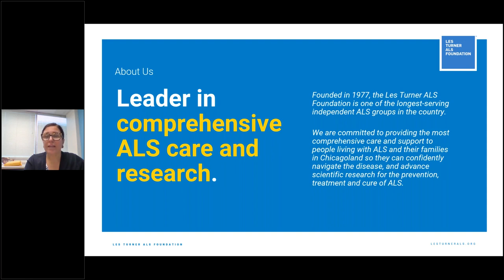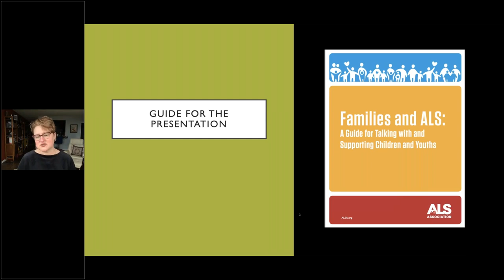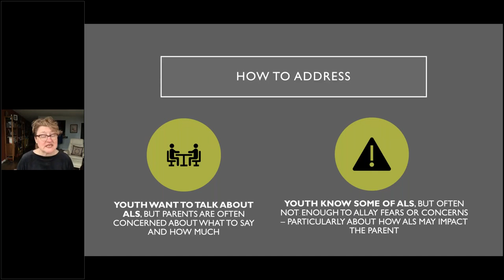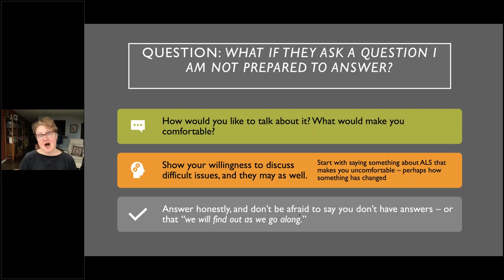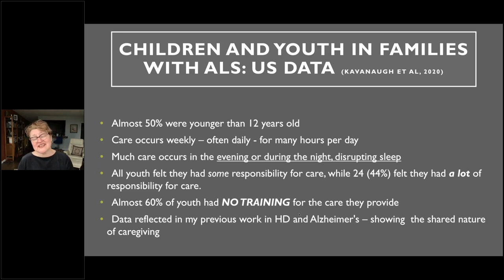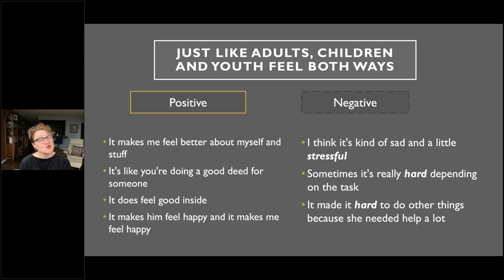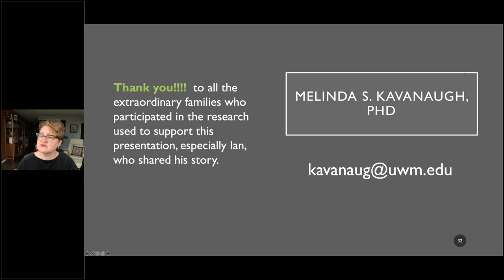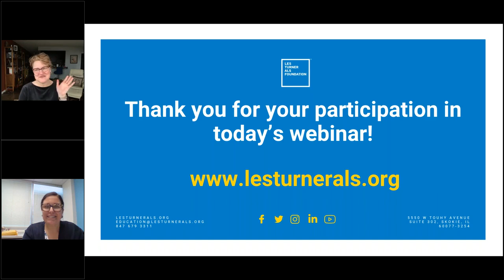ALS Learning Series: Talking with Children about ALS - Melinda Kavanaugh, PhD, MSW, LCSW, March 2020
Despite the growing focus on persons living with ALS and their adult caregivers, children and youth caregivers, or “young caregivers,” remain the most hidden and least addressed in families with ALS. This is often due to the fear many parents have in how to talk about ALS, what to say and most importantly, when to say it. Yet, what we do know is that youth are hearing more and accessing more online – thus it is critical for parents and families to start the conversation. This webinar integrates Dr. Kavanaugh’s clinical expertise and many years of research with children and youth in families with neurological disorders, to guide families in engaging with children and youth. Additionally, Dr. Kavanaugh will discuss the several books she has written, using the children’s own words to help guide these conversations.